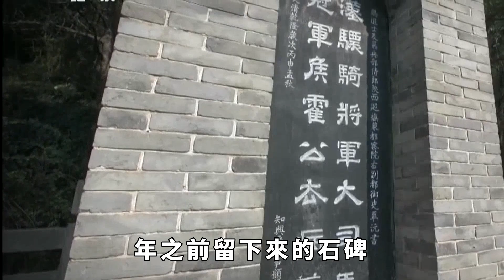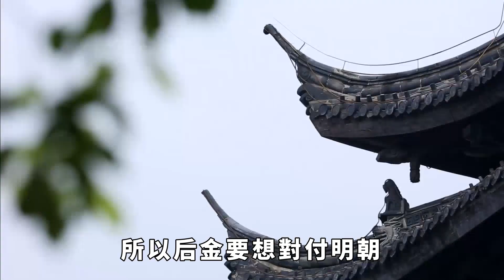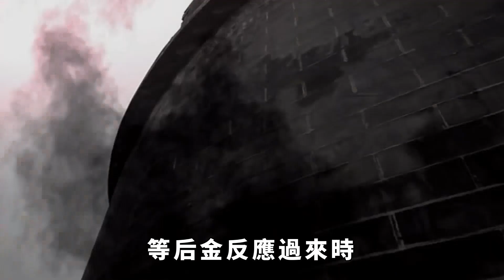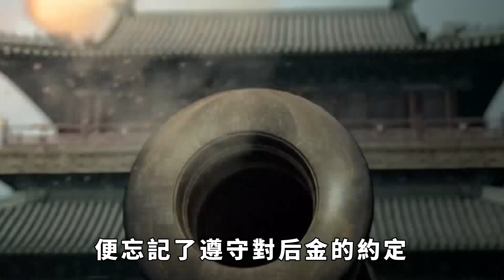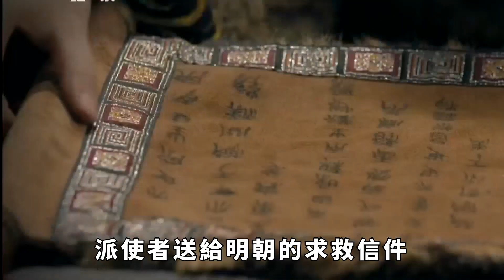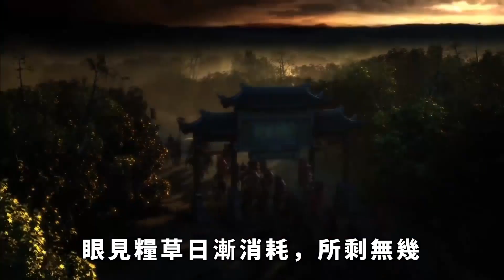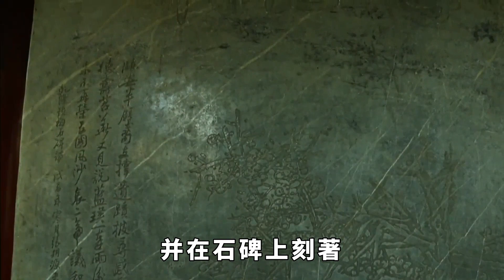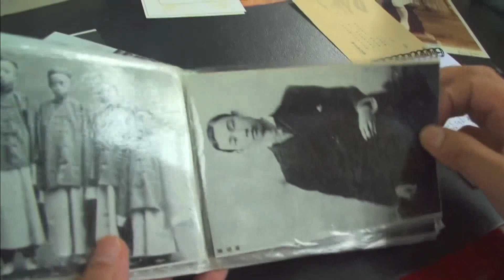韓國出土石碑刻有7個漢字！韓國學者讀後怒斥：大韓民國的奇恥大辱！ 【本宮扒歷史】古代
現實生活中，我們在遊覽一些歷史遺跡時，總能發現許多石碑，這些石碑多是石刻的一種，用來紀念歷史、意在垂之久遠。古代流傳下來的石碑有很多，大多都是立於宮殿、寺廟、以及陵墓等地方，古人為了歌頌某人或某事時，刻石碑是常用的辦法，以此來讓後世人永遠不會忘記。相關考古學家在研究歷史時，除了歷史上留下來的文獻記載、以及從古墓中出土的文物等，石碑上面的字，也是考古的重要線索之一。1963年，韓國爆發了一場特大洪水，這場天災不僅讓民眾受苦，也因此出土了一塊數百年之前留下來的石碑，讓韓國學者楞住的是，這石碑上面的字跡，竟然還是漢字。當其中七個漢字被翻譯出來後，相關學者紛紛憤慨，並認為這是他們韓國的「恥辱碑」。古代